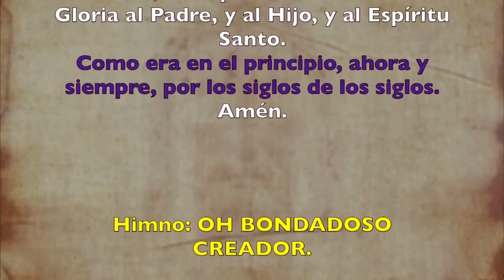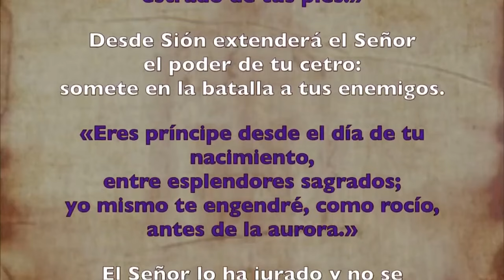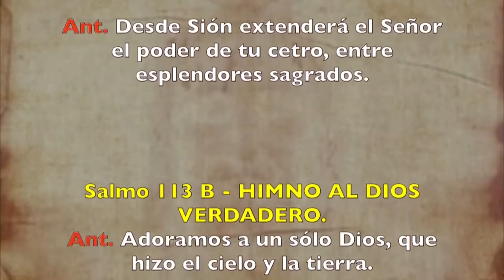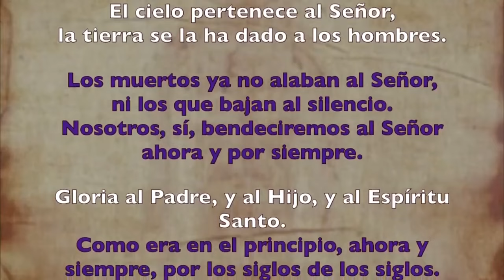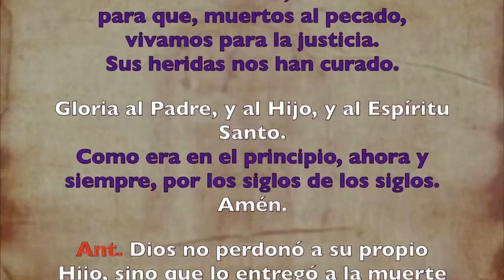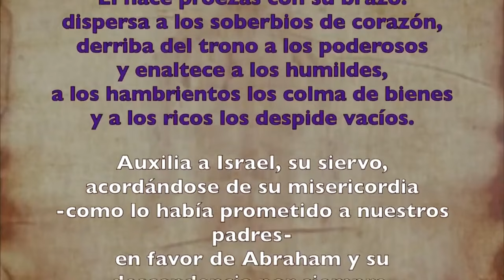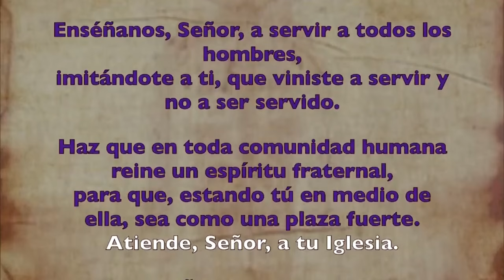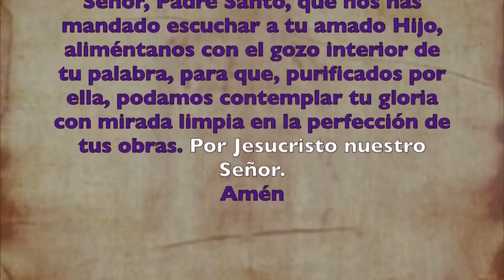Oración de la tarde (II Vísperas), DOMINGO 25 DE FEBRERO II SEMANA DE TIEMPO DE CUARESMA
Oración de la tarde (Vísperas), DOMINGO 25 DE FEBRERO | II SEMANA DE TIEMPO DE CUARESMA